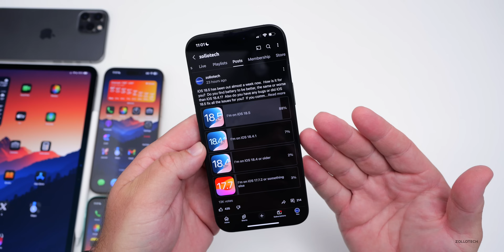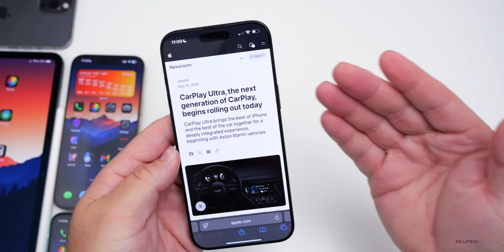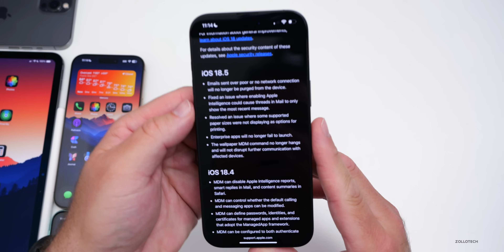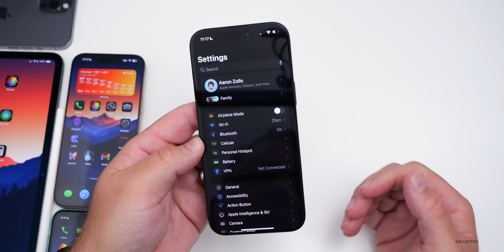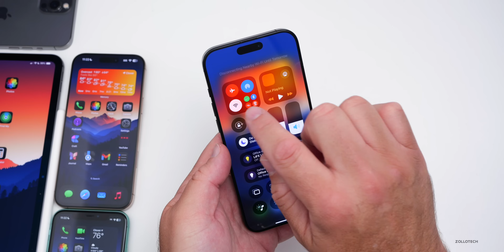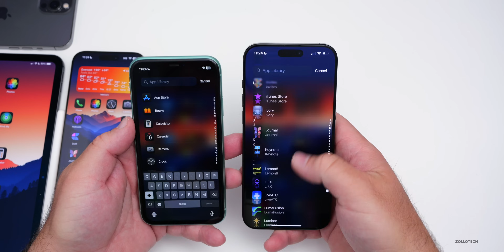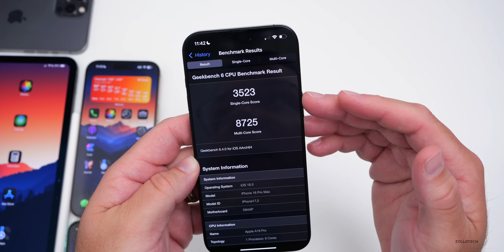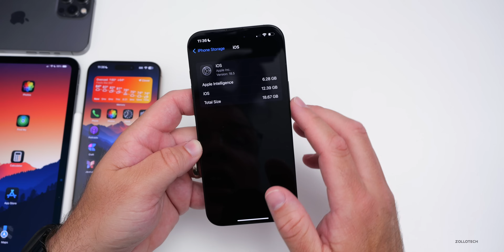iOS 18.5 - Outstanding! - First Follow Up with Battery, Features and more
iOS 18.5 - This Is Outstanding! - iOS 18.5 Released a few days ago to the public. iOS 18.2 released to the public a few months ago with a huge update and many new features and fixes for iOS 18.1, but seems to had issues which iOS 18.3 seemed to fix most of. iOS 18.4 has many new features and changes. iOS 18.4.1 fixed CarPlay and iOS 18.5 is now the current public release with features and fixes many issues. iOS 18.5 has even more updates to talk about since the iOS 18.5 is Out What’s new video. iOS 17.7.2 also released as an alternate to iOS 18.1.1 and iPadOS 17.7.6 is out. In this video I share new features, updates in iOS 18.5 and we go over battery life and bugs in iOS 18.5 using the M4 iPad Pro 13, iPhone 14 Pro Max, iPhone 15, iPhone 15 Pro Max, and iPhone 16 Pro Max.

This is also the Weekly iOS 18 Follow Up Review (A Week Later ) of iOS 18 Release going over iOS 18, iOS 18.5 Battery life, Issues and bugs.  We also go over iOS 18.6 Beta 1 Release, iOS 19 Beta 1 release along with Apple Intelligence and features that could come with iOS 18.6 later on.

iOS 18.5 Released To The Public on May 12, 2025

iOS 18.4.1 Released To The Public On April 18, 2025

iOS 18.4 Released To The Public On March 31, 2025

iOS 18.3.2 Released to the public on March 11, 2025

iOS 18.3.1 Released to the public on February 10, 2025

iOS 18.3 Released to the public on January 27, 2025

iOS 18.2.1 Released to the Public on January 6, 2025

iOS 18.2 Released to the public on December 11, 2024

iOS 18.1.1 Released to the public on November 19, 2024

iOS 18.0.1 Released to the public on October 3, 2024

iOS 18.1 Released on October 28, 2024

iPhone 16, iPhone 16 Plus, iPhone 16 Pro and iPhone 16 Pro Max released on September 20, 2024.

*Chapters*
00:00 - Everything New
00:40 - An iMessage Bug
00:58 - iOS 18.5.1?
01:09 - Old HomeKit Bye Bye
01:55 - Apple Maps and Formula 1
02:55 - Apple CarPlay Ultra Finally
03:40 - WWDC25 soon and Stickers
04:06 - New Features, Changes and Updates
04:46 - Outstanding idea
05:26 - More Features and Updates
06:18 - Security Updates
06:44 - tvOS 18.5 update
07:08 - iOS 19 Features soon
08:37 - iPadOS 17.7.7 issues
09:14 - iOS 18.6 Beta 1 Release
09:44 - iOS 19 Beta 1 Release and Public Release Date
10:00 - iPhone 17 Air
10:51 - iOS 18.5 Experience
11:07 - Bugs and Bug Fixes
11:49 - Wallpaper Bug
12:01 - WiFi and Cellular Bug
12:25 - Call Drop Issue
12:36 - Touch Issues Still
13:01 - Icon bugs
13:22 - Performance
14:14 - Heat and Thermals
14:53 - Battery Life and Battery Health
15:31 - Battery is Outstanding for most
16:38 - Benchmarks
17:08 - Comments
18:36 - Storage
19:12 - Conclusion